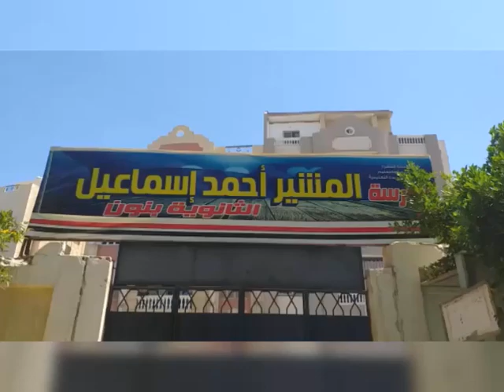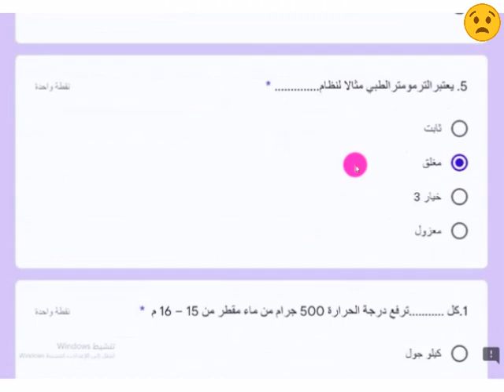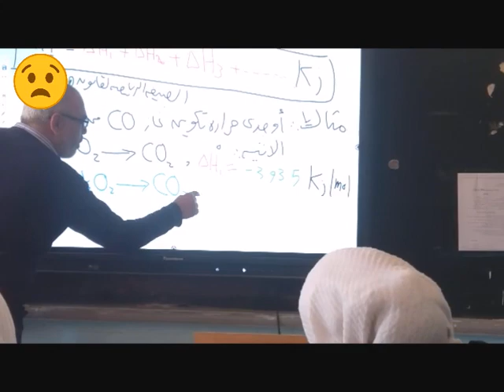امتحان الكيمياء٢ثانوي الجديد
اسئلة امتحان الكيمياء ٢ ثانوي الجديد تشمل جميع وحدات المنهج الدراسي، وتتنوع بين الاسئلة الاختيارية والموضوعية.
الاسئلة الاختيارية تشمل اسئلة من نوع الاختيار من متعدد، واختيار من متعدد مع اختيار اكثر من اجابة صحيحة، واختيار من متعدد مع اختيار اكثر من اجابة خاطئة.
الاسئلة الموضوعية تشمل اسئلة من نوع صح او خطأ، وأسئلة من نوع اكمل، وأسئلة من نوع وضح، وأسئلة من نوع احسب.
بشكل عام، الاسئلة في امتحان الكيمياء ٢ ثانوي الجديد تعتمد على فهم المفاهيم الكيميائية وقدرتها التطبيقية، كما تتطلب الدقة والتركيز في الاجابة.
فيما يلي بعض النصائح لمساعدتك في الاستعداد لامتحان الكيمياء ٢ ثانوي الجديد:
احرص على دراسة المنهج الدراسي بشكل جيد، وفهم المفاهيم الكيميائية.
حل اسئلة امتحانات الكيمياء السابقة للتعرف على نوعية الاسئلة التي تطرح في الامتحان.
راجع النقاط التي تشعر بالقلق بشأنها مع معلمك او زملائك.
أتمنى لك التوفيق في امتحان الكيمياء ٢ ثانوي الجديد.
المعلم_الحق_حملة_لاعادة_الطلاب_للمدارس
للقضاء علي مافيا السناترالخاصة والدروس الخصوصية
لا لابتزاز_اولياءالامورالغلابة
مافيا السناتر
إنطلاق مجموعات الدعم المدرسي
مجموعات_الدعم_المدرسي2024م
مبادرة وزارة التربية والتعليم
توصية من سيادة الرئيس القائد/عبدالفتاح السيسي
تنطلق مجموعات الدعم المدرسي لجميع مراحل التعليم
وخصوصا للمرحلة الثانوية بصفوفها الثلاثة
قناة ASTARBOSS تعليمية ثقافية رياضية
تقدم بث مباشرتعليمى ورياضي
امتحانات وملخصات شرح مقررات الكيمياء
مراجعات عامة ونهائية لطلبة المرحلة الثانوية
الكيمياء شرح ومراجعات وامتحانات للمرحلة الثانوية, ترفيهية فريدة من نوعها,افلام وثائقية قديمة
العملات التذكارية وطرق تسويقها علي مواقع التواصل الاجتماعي.